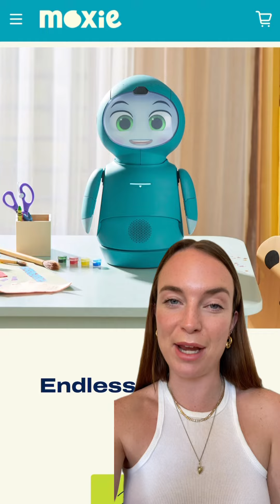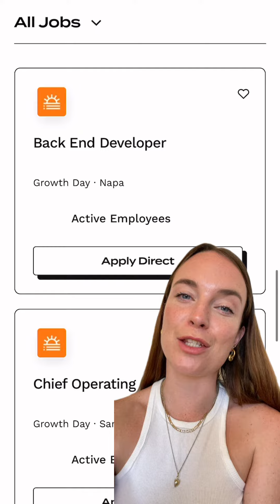This week’s HOTTEST on UseParallel 🔥